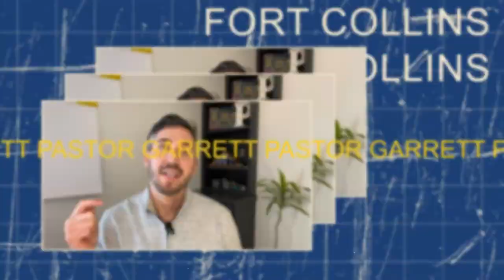All about Fort Collins, Colorado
5 Things You May Not Know About Living In Fort Collins

Located at the foothills of the Rocky Mountains, Fort Collins, Colorado possesses a plethora of outdoor activities, picturesque places, restaurants, and other qualities that frequently makes it bag ‘the best of’ lists. Watch this video to know all about the fabulous city of Fort Collins and the quality of life and fun things it has to offer to its residents, no matter the season!

Timestamps:
00:00 What Do You NEED To Know About Living In Fort Collins?
01:15 How Is Disneyland USA Associated With Fort Collins?
02:00 Does Fort Collins Have A PLATINUM-LEVEL Bike-Friendly Community?
02:53 Fort Collins, Colorado’s Capital Provider Of Craft Beer
03:21 Fort Collins Has CACHE LA POUDRE RIVER, A Nationally Designated Wild And Scenic River
04:11 The Underwater City In Horsetooth Reservoir

Your Realtor
Garrett Pastor
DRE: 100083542